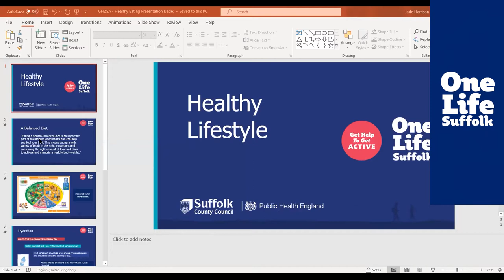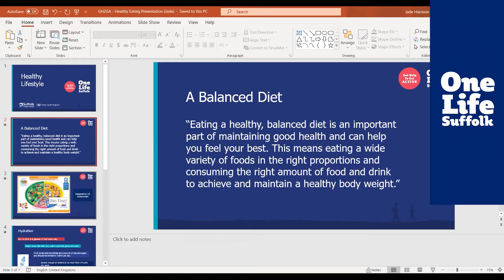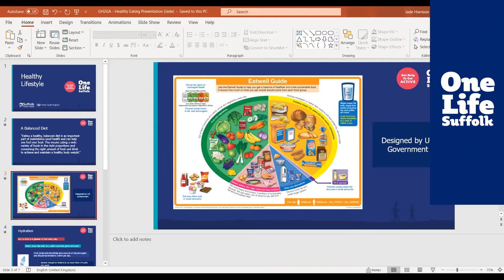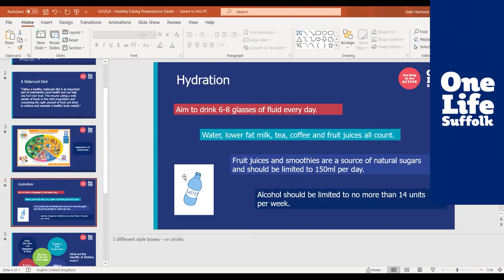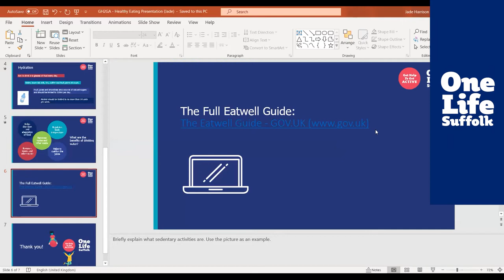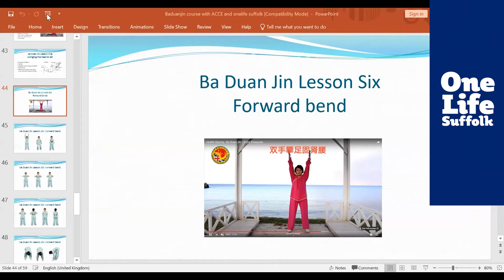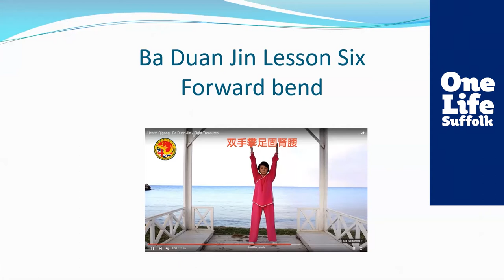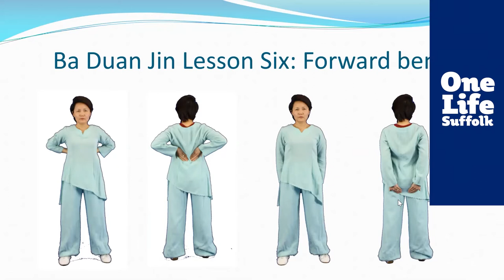Introduction to Baduanjin: Session 6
In partnership with Anglo Chinese Cultural Exchange (ACCE), Future Inclusions Organisation and OneLife Suffolk we are pleased to bring Suffolk residents these Baduanjin sessions free of charge as part of our Get Help to Get Active programme.

For more information about this programme, please visit: onelifesuffolk.co.uk/getactive